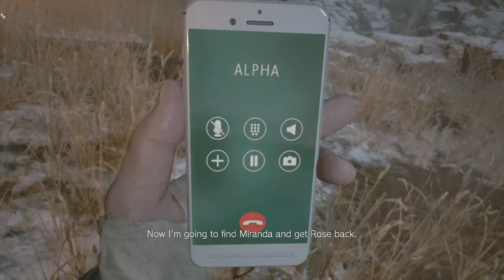Resident Evil 8 Village Part 19 | Heisenberg Boss Fight | Gameplay (Full Game)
Whats up Guys!? This is the Part 19 of my Resident Evil 8 Village series! I am enjoying the game so far so I hope yall do too!! We FINALLY get Heisenberg the help he needs!! Next up, Chris Redfield!!